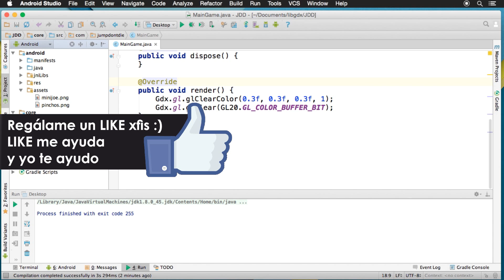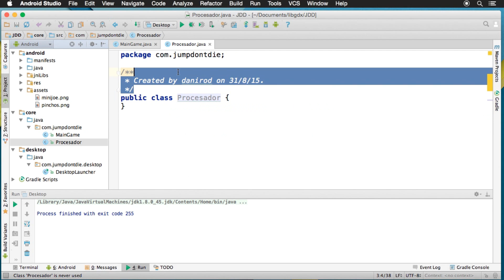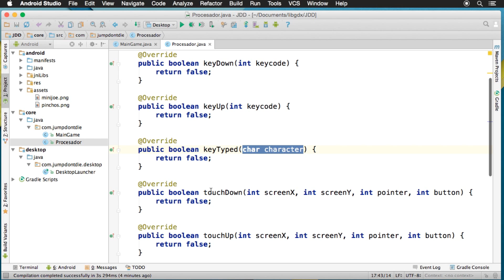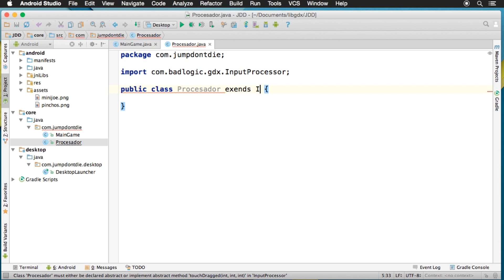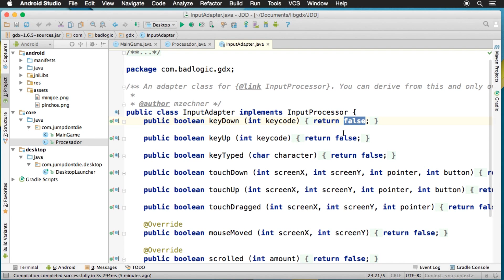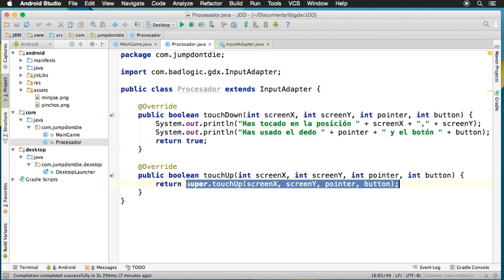LIBGDX para Android - Tutorial 11 - Eventos de Entrada InputAdapter - How to make games Android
Una mejor forma de trabajar con la entrada es por medio de InputProcessor e InputAdapter, para procesar la entrada de forma asíncrona sin hacer muchas preguntas.

▼ HOLA MUNDO!!

ISRC: USUAN1100173 - ©